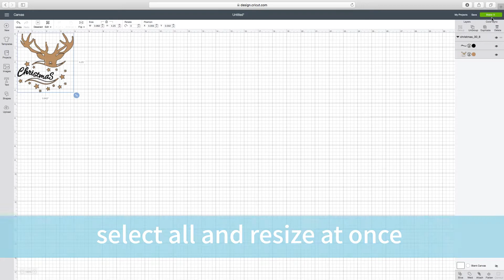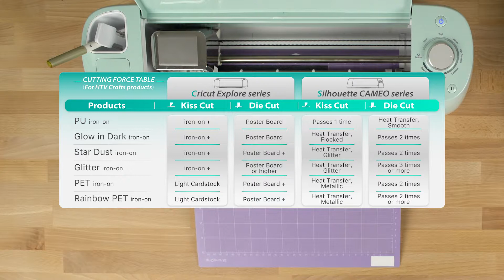HTV Project - Christmas Tablecover